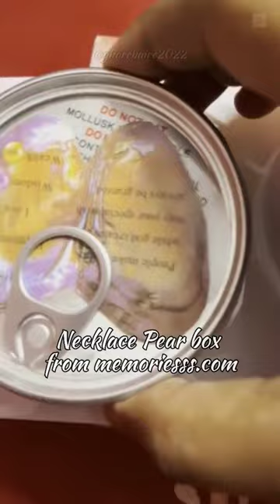Pearl necklace set | perfect gift box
Pearl necklace set | perfect gift box | Gift box set